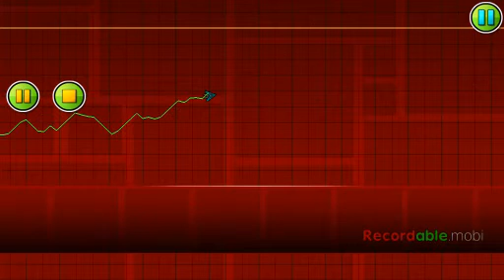I am not a hacker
These are just 2 glithes that I just wanted to show you.